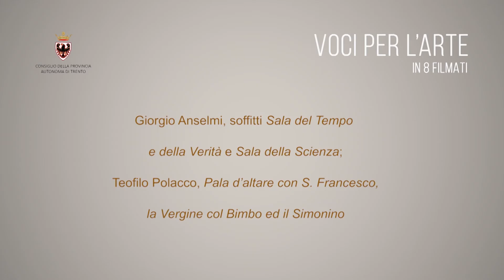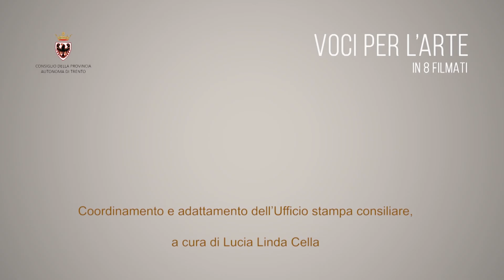P4 DALLA COLLEZIONE DI ARTE ANTICA LA PALA DI TEOFILO POLACCO